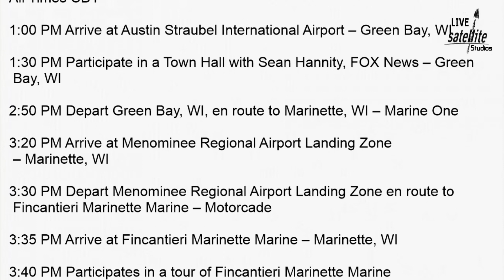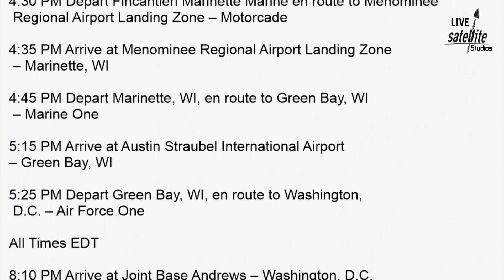President Trump’s Schedule for Thursday, June 25, 2020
President Donald Trump’s Schedule for Thursday, June 25, 2020

President Donald Trump and First Lady Melania Trump will participate Thursday in a wreath-laying ceremony at the Korean War Veterans Memorial.

Later, the president will travel to Green Bay, Wisconsin, where he will participate in a Fox News Town Hall with Sean Hannity then travel to Marinette, WI, where he will visit shipbuilder Fincantieri Marinette Marine to tour the facility then deliver remarks.